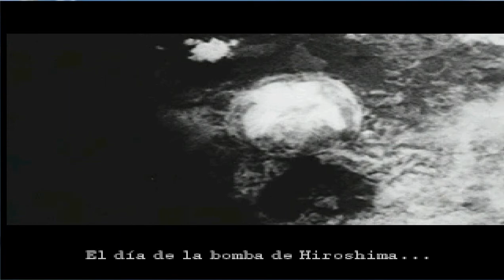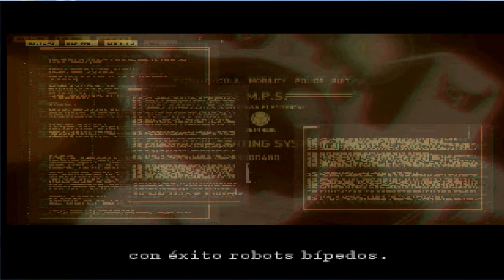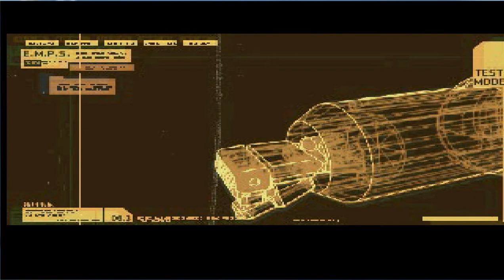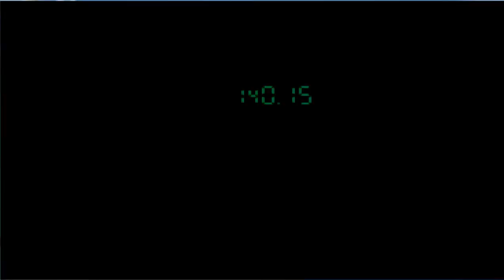Metal Gear Solid 1 EP 1